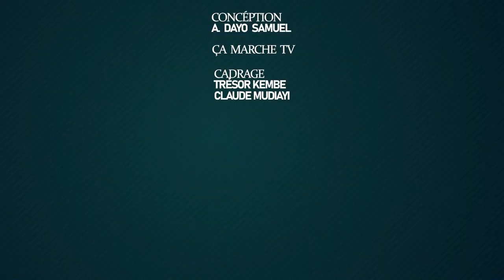DECLARATION | NUIT DE MIRACLES AMBASSADEUR DAYO SAMUEL